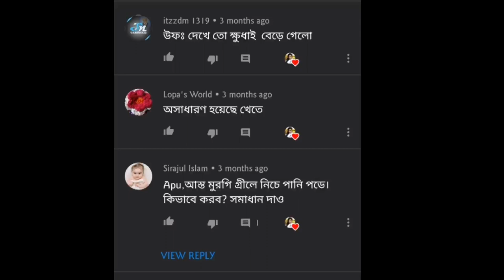১০ হাজার সাবস্ক্রাইবার! ভালোবাসায় শিক্ত আমি,10 k subscribers!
Music created by - Beatby Sahed